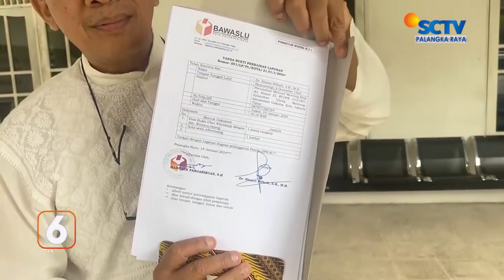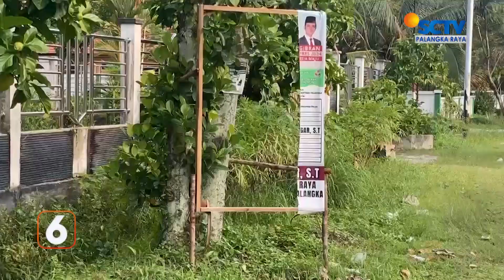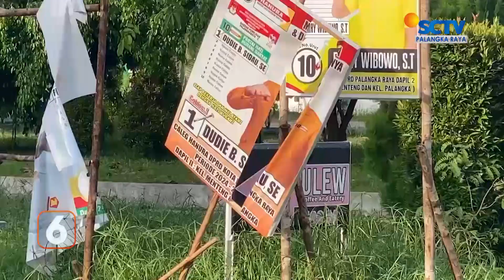PALANGKARAYA - ALAT PERAGA KAMPANYE DIRUSAK ORANG TIDAK DIKENAL